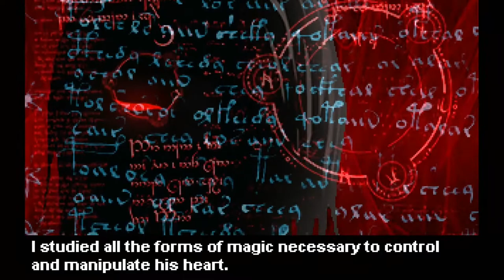The Black Heart (PC) - JANOS STORY MODE - Last Chapter - Playthrough Gameplay Longplay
Playing the Story Mode of The Black Heart (PC) as Janos.
The game is available for purchase on Steam. @TheBlackHeartVg

Last Chapter: The black heart
Janos is a real villain and secret character of the Black Heart.

How to fight and unlock Janos:
Now you can fight Janos. Play with any fighter in Story mode. Win each round with a "Fatal Move" or an "Alternative Fatal". You can see how these attacks are executed in the move list. Don't lose any rounds. You will face him just before Final. If he beats you, you will go back to the beginning and you'll have to do it all over again.

The Black Heart (10 Years Edition)
Platform: PC
Publisher: Saibot Studios